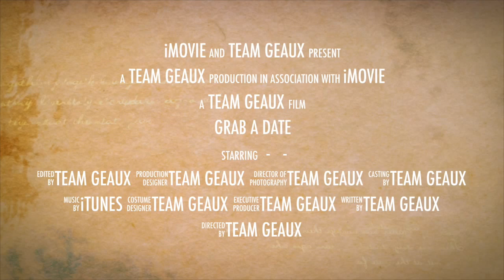Grab a Date2 CMST 1061